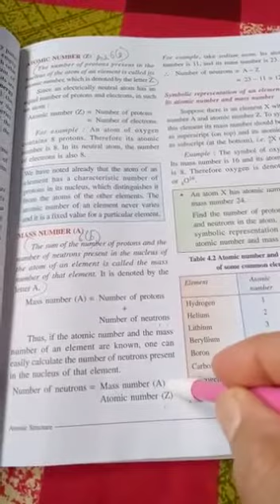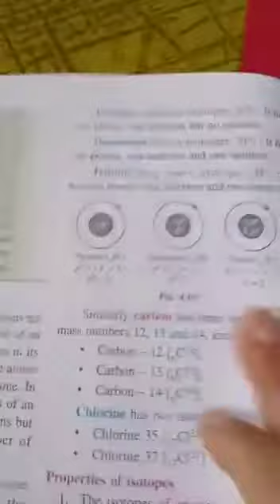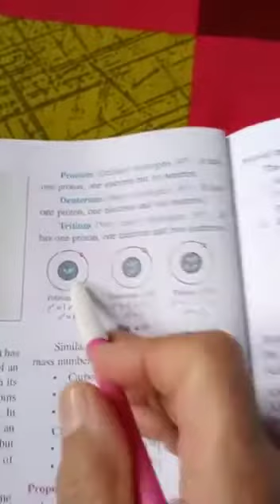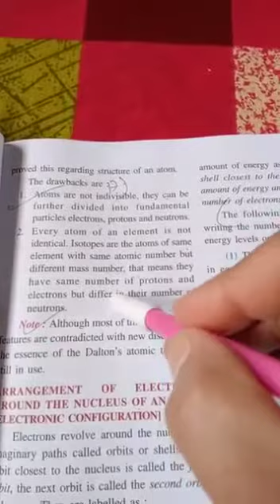Class 8 Atomic structure part 5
Video from Poonam Pabbi